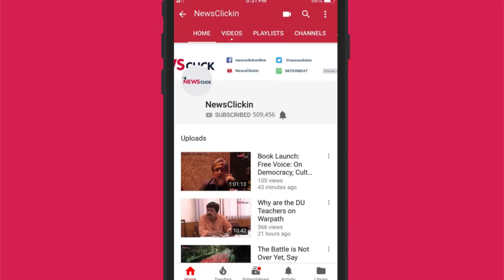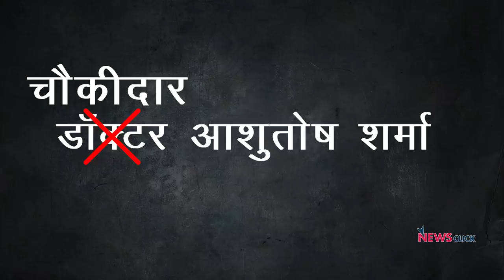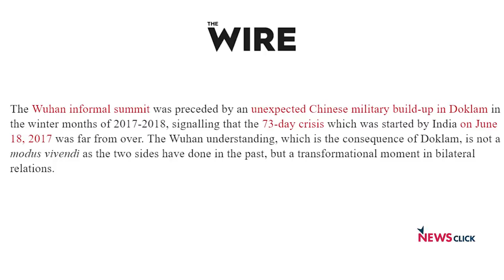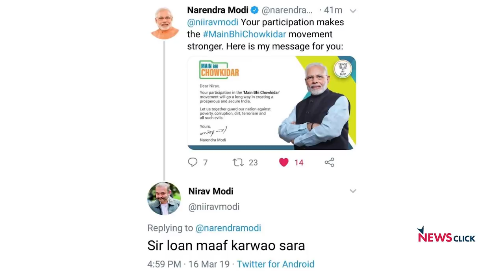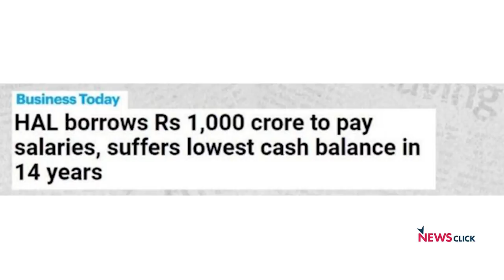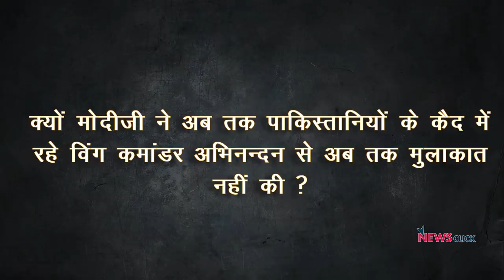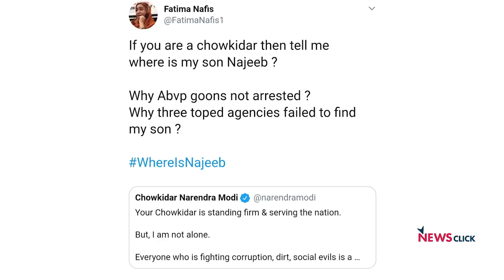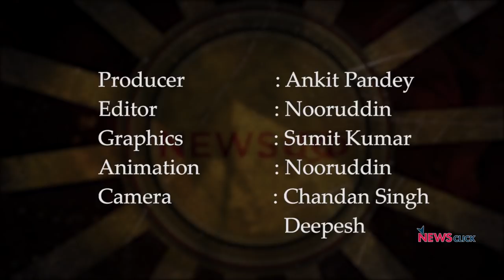चौकीदार बेबस है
न्यूज़चक्र के इस एपिसोड में वरिष्ठ पत्रकार अभिसार शर्मा ने मोदी सरकार द्वारा लांच किये गए ' हाँ मैं भी चौकीदार हूँ ' कैंपेन का पर्दाफ़ाश किया है। अभिसार शर्मा सवाल उठा रहें कि जब नीरव मोदी ,विजय माल्या जैसे लोग भारत की जनता का पैसा लेकर विदेश भाग गए थे तब मोदी जी आप कहाँ थे ?अभिसार ने तंज़ कसा हैं कि अब वो भी लोग अपने नाम के आगे चौकीदार लगा रहे हैं जिनके ऊपर भ्रष्टाचार का आरोप है।